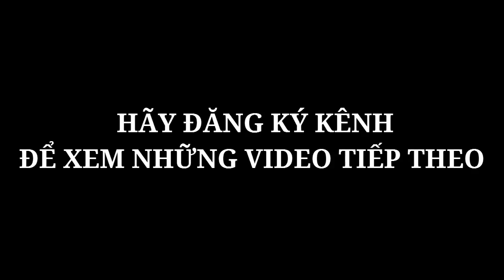Tướng CHÂU LẬP THỂ FLORA tự hào người Mỹ gốc Việt | Hậu duệ quân đội VNCH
Nối tiếp sự thành công của người đàn anh thiếu tướng Lương Xuân Việt người Mỹ gốc Việt đầu tiên trong quân đội Hòa Kỳ. Tướng Châu Lập Thể Flora cũng đã được phong hàm chuẩn tướng và là niềm tự hào của người Việt tại Mỹ cũng như khắp 5 châu. Hi vọng tướng Lương Xuân Việt và Châu Lập Thể Flora sẽ hoàn thành thật tốt nhiệm vụ của mình để xứng đáng là 1 người hậu duệ ưu tú của quân lực VNCH và dân tộc Việt Nam.